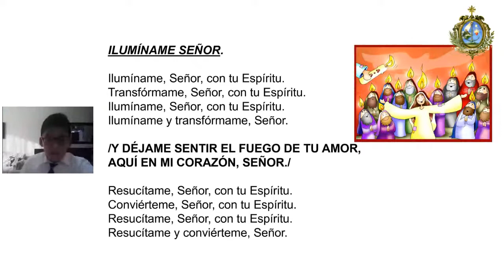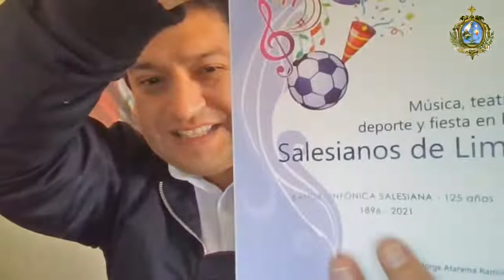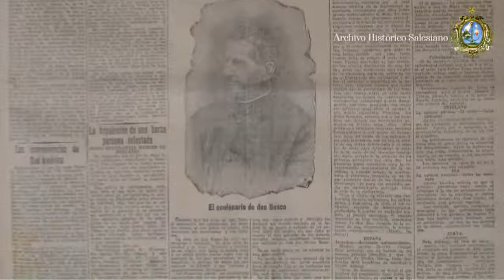Oración miércoles 16 de junio